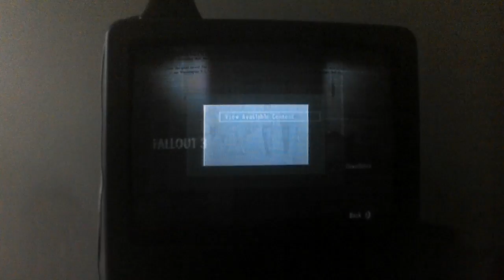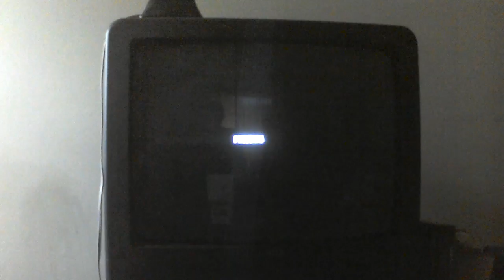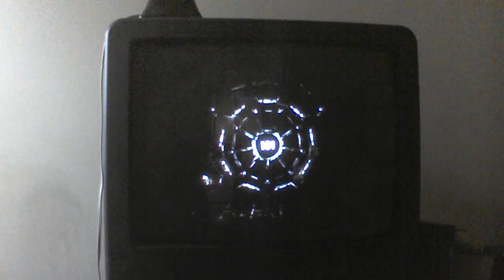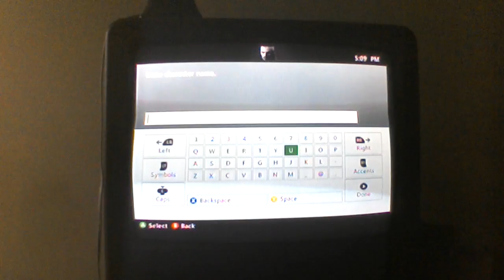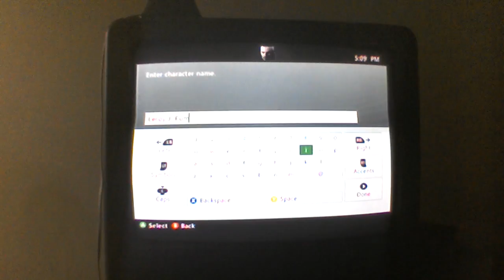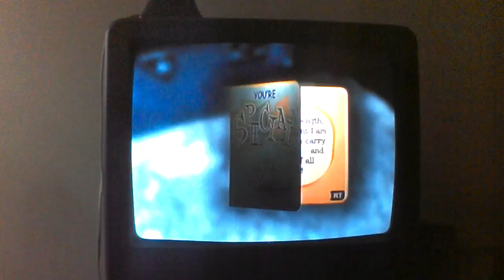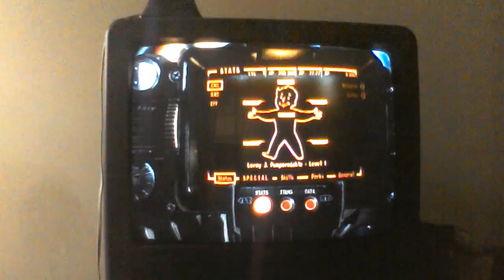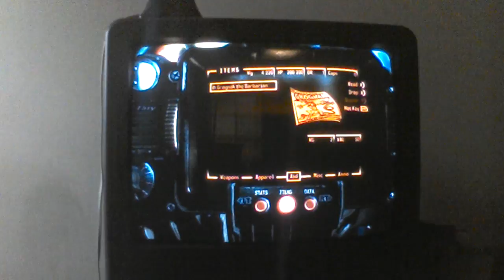Lets Play Fallout 3 - Episode 1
Kernel Popcorn finally gets back to videos after 2 weeks!